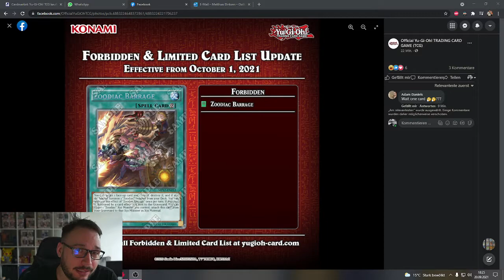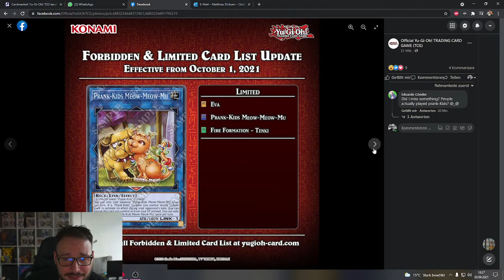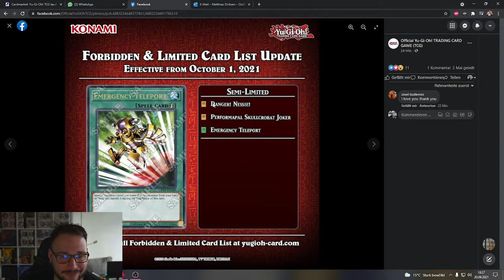YU-GI-OH! TRASHLIST TIME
Viel Spaß mit der Liste
sorry für die Tischklopfer.
Falls ihr anderer Meinung seid kommentiert doch Sinnvoll einfach unten. Viel Spaß